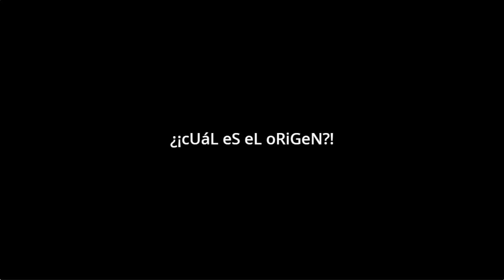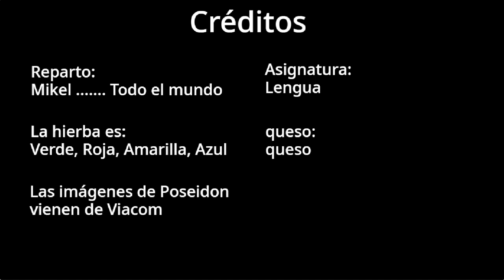MEDUSA (MITOLOGÍA GRIEGA)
TIENE TOS Y HUMOR RARO

¿Quieres aprender sobre el mito de Medusa? ¡Este vídeo es para tí!
Originalmente hecho en principios de 2024 para una tarea.